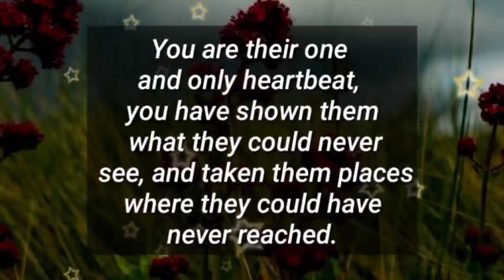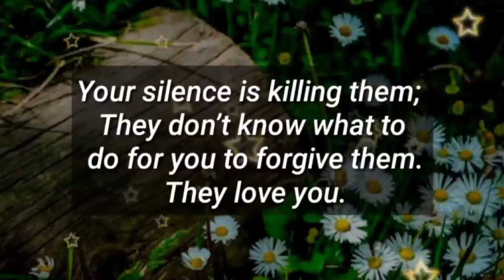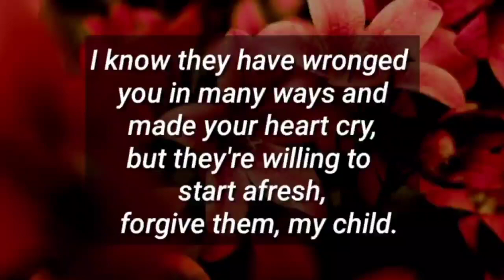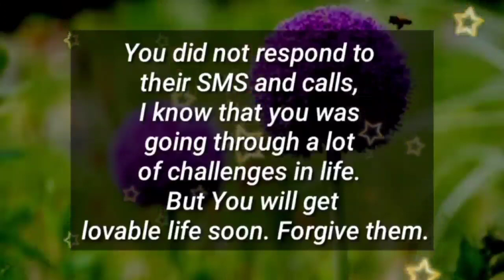Angel message:Someone Wants To Express Their Feelings, But They Can’t || God messages || God quotes